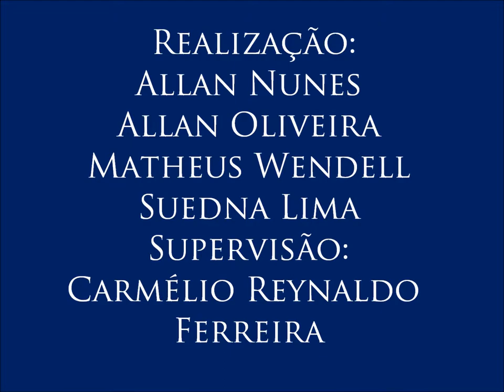VII Colóquio de Diversidade Sexual, com Eduardo Guimarães - 12